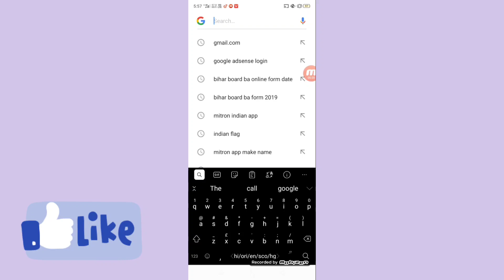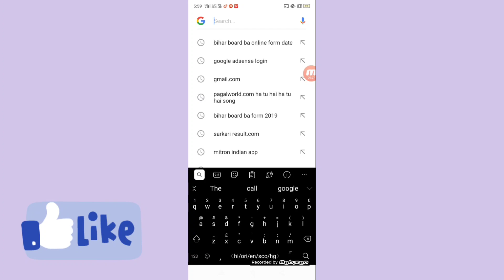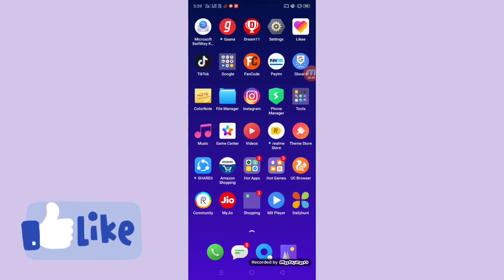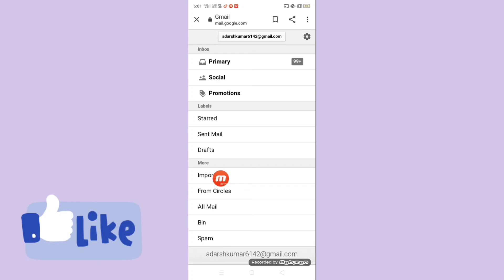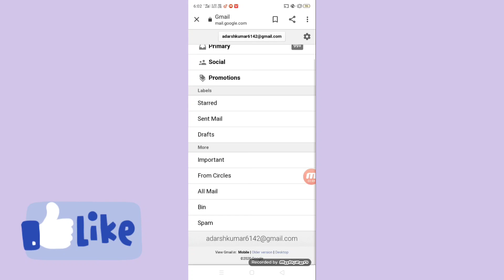Email kaise check kre| email kaise bhejte hai| email kaise kare| how to send email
Friends we have told in this video of 🙏today

email kaise kare

email kaise banaen

email kaise banate hain

email kaise karte hain

email kaise delete kare

email kaise bheje

email kaise change kare

email kaise check karen

email kaise likhe

Email kaise check kre

How to check email

Email kaise karte he

Email kaise dekhe

Email mobile me kaise open kre

Email kaise check kre mobile me

Check email in Android

Doston aaj ki is video mein Humne aapko bataya hai aap apne mobile se aap email ID kaise check kar sakte hain aap apne mobile mein email ID kaise bana sakte hain aap apne mobile se email ID ka reply Kaise de sakte hain Agar aapko college ya koi bhi friend Agar aapko email Karta Hai tab aap ki mail ko kaise check kar sakte hain aur aap kaise hua email ka reply de sakte hain Sabhi Jankari video mein bataya hun doston yadi aap Janna chahte ho mobile se email ID kaise banaya jata hai to is per main already ek video bana diya hoon video ka link aapko video ke description box Mein mil Jaega aap vahan se aapke kar lena Just Video Ke Neeche Mewa link hai agar aap chahte ho education se related aap Jankari jaane ke liye Jaise Indian Army ho gaya ya FIR college ka form bharne ka date Ho Gaya Sabhi Jankari aap education system channel per mil Jaega iska link main niche Diya hun aap ek bar vah link per click kar kar video Jarur dekh lijiyega dhanyvad